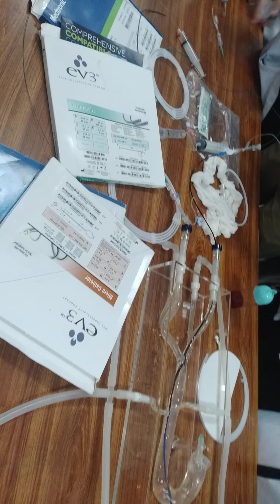Official Workshop NeuroRadiology SHIFA ISLAMABAD HOSPITAL